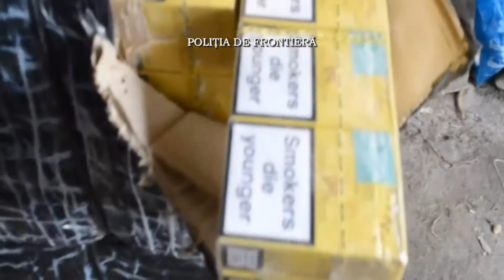Peste 24.000 de pachete cu tigari confiscate in urma unor actiuni pe linia combaterii contrabandei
Politistii de frontiera din cadrul I.T.P.F. Sighetu Marmatiei au descoperit si confiscat, in ultimele 24 de ore, peste 24.000 pachete cu tigari de provenienta ucraineana, in valoare de aproximativ 220.000 lei, care urmau sa ajunga pe piata neagra de desfacere.